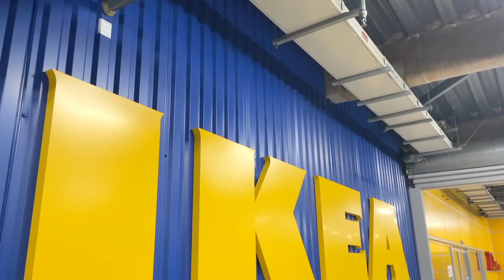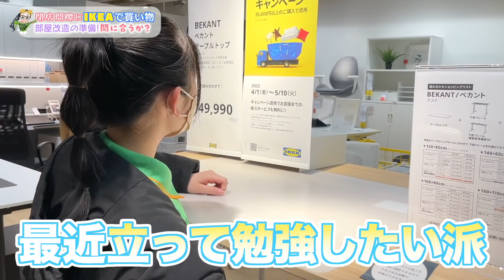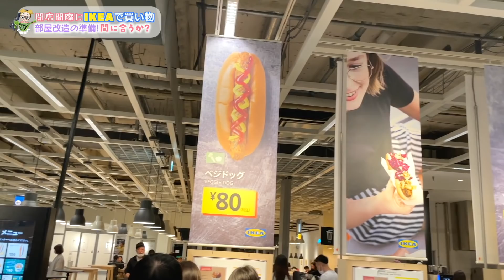いそげー！閉店間際のイケアで部屋の模様替えグッズをお買い物♪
中３ひまひま、いよいよ受験生になるということで1年間のガチ勉生活が始まりました！
ということで久しぶりに部屋の改造（模様替え）計画！
まずは超久しぶりにIKEA(イケア)へ行って模様替えグッズの買い物へ♪
だがしかしお店に着いたのは閉店前1時間半・・・。いろいろ見て回るうちにあっというまに蛍の光が流れ始めて・・・。
いろいろ探し回って、必要なものはゲットできたのか？
部屋の模様替え用品のほか、修学旅行で使うものも！
まずはIKEAイケアでの買い物の様子をご覧ください。

【お知らせ】
2020年6月、所属するUUUMにて「誹謗中傷および攻撃的投稿対策専門チーム」が新設されたということで、以後誹謗中傷コメント等があればコメントおよびアカウント名をスクショの上、UUUMに通報し法的措置を取らせていただく場合があります。お互いのために誹謗中傷はご遠慮ください。

OP by：編集者O-LUHAくん
効果音：OtoLogicさんよりDL＆効果音ラボ
動画素材：daidaicolor